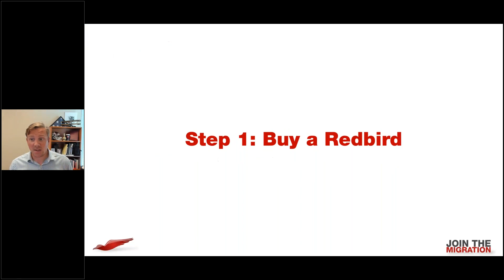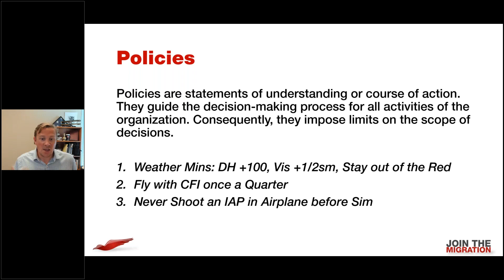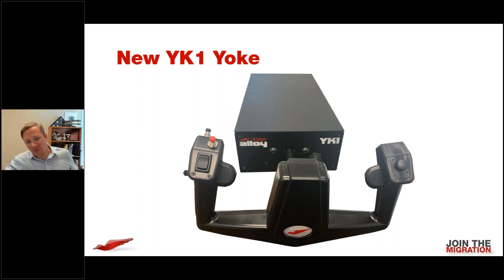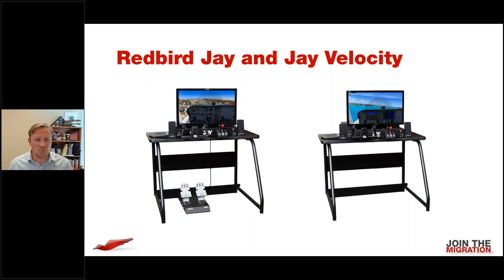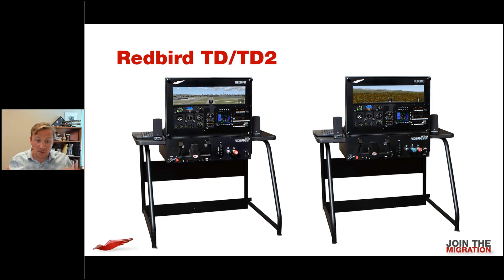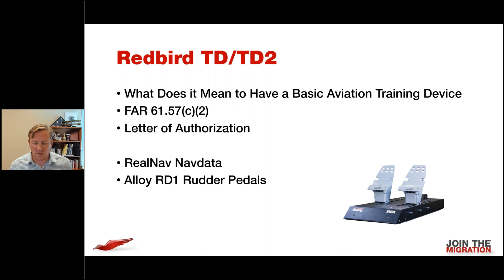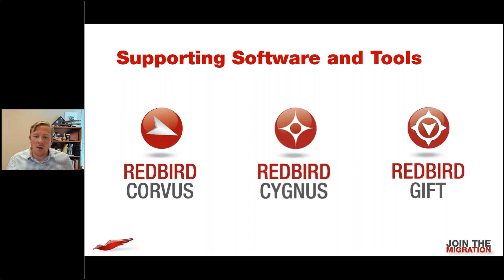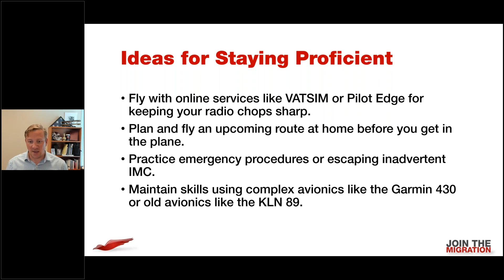[Webinar] Using a Redbird to Maintain Proficiency at Home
Keeping the rust off your flying skills is easier said than done these days. However, thanks to at-home flight simulation equipment, you can still stretch those flying muscles.

This webinar provides practical ideas for you to maintain VFR and IFR proficiency at home. Tune in as we walk through how to adapt a personal proficiency plan for your time away from the airport.